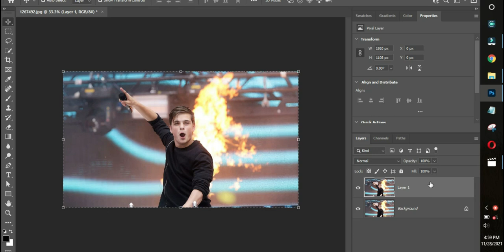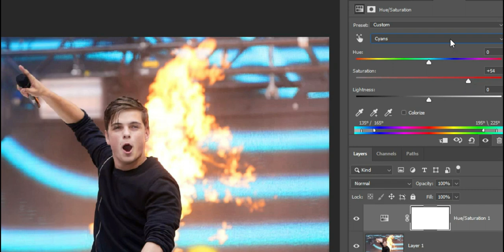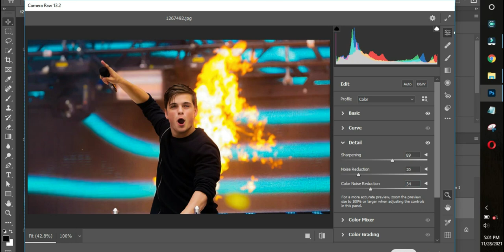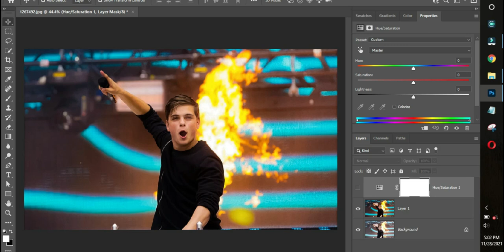Colour Grading Martin Garrix's Photo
All Apps Are  Available at Play Store!

My Common Editing Software

1. Picsart
2. Pixellab
3. Snapseed
4. KineMaster
5. PowerDirector
6. Adobe Lightroom CC
7. BeatSync
8. Filmora Go
9. VN Video Editor
10. 3D Lut